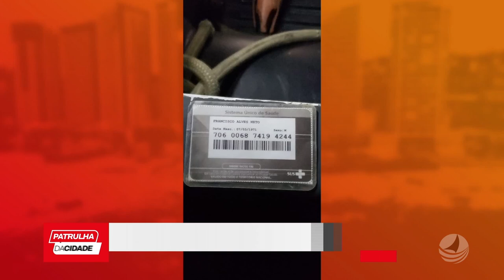Dono de bar é EX3CUT4D0 a T1R0S em Campo Grande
E mais um retrato da violência vivida no estado do Rio Grande do Norte: um homem foi M0RT0 com disparos no município de Campo Grande. Segundo informações, os atiradores chegaram no local, arrombaram a porta da frente e efetuaram vários disparos de arma de fogo contra o proprietário, identificado como Francisco Alves Neto de 52 anos de idade, que morreu no local. Foram aproximadamente 17 disparos de arma de fogo calibre 9mm.

11h - Arena com Vanessa Florencio e Kalis Weber
11h15 - Tudo de Bom com Lídia Pace
12h - Patrulha da Cidade com Mario Cesar
13h40 - Jornal do Dia 1ª Edição com Micarla de Sousa
19h20 - É Notícia com Analyson Miqueias